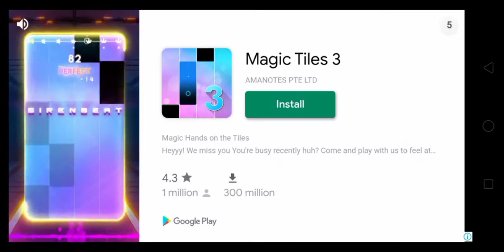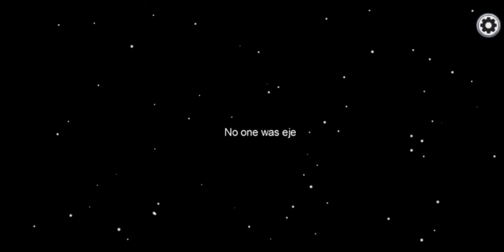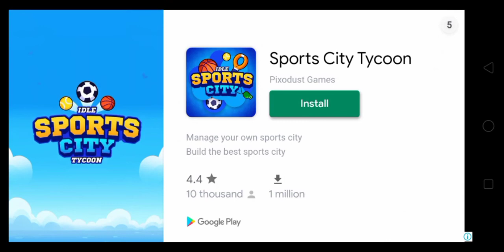(Among Us Part 7😂😂)